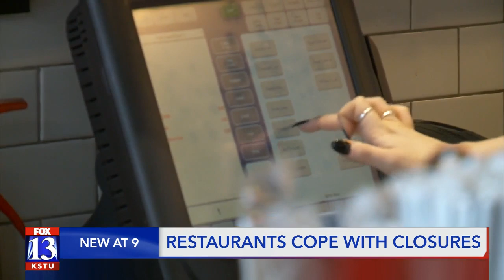Downtown goes quiet, restaurants struggle to stay open during Covid-19 precautions, changes